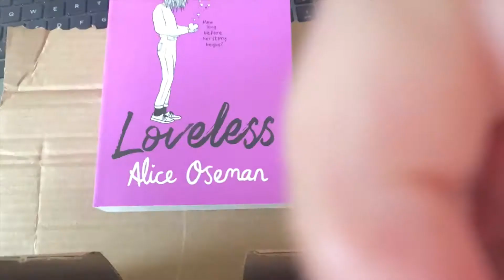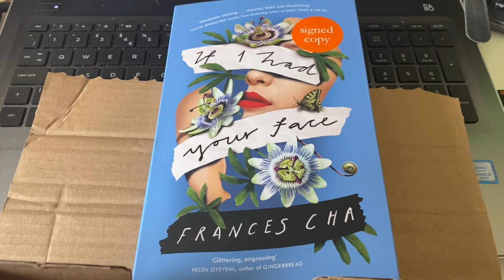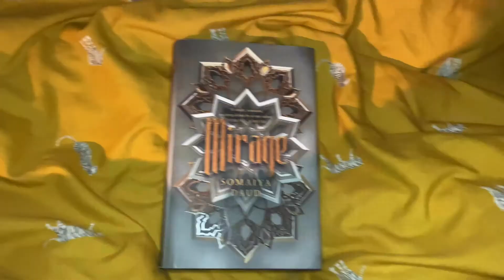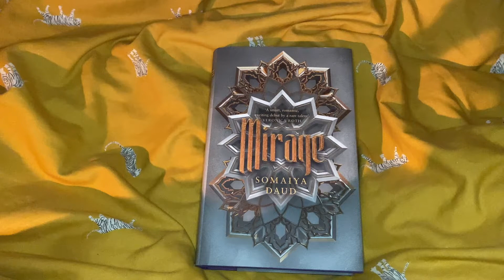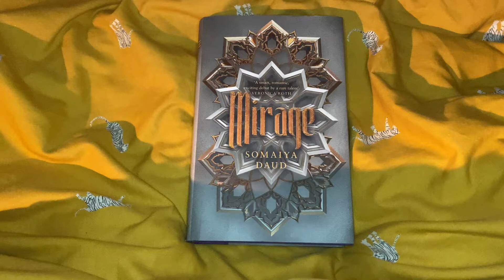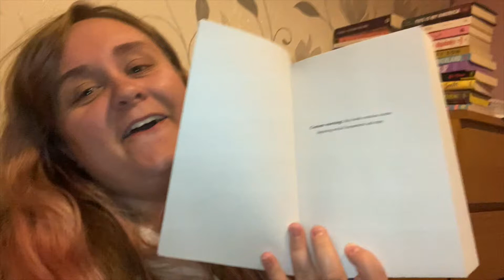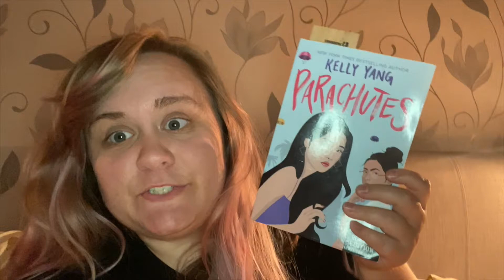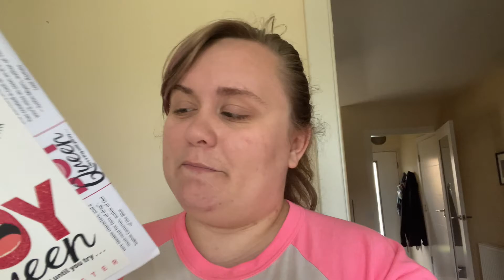Reading a Moroccan Inspired Sci-Fi | Mirage Reading Vlog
All opinions are my own, some of the books mentioned may have been sent to me in exchange for an honest review and these are marked with a *